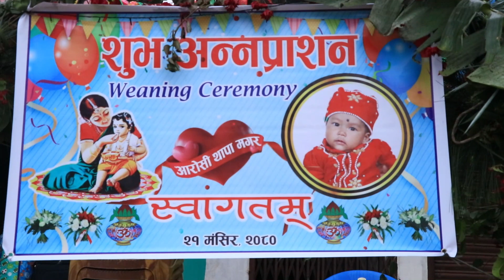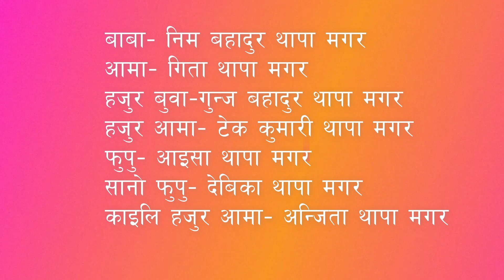आराेसी पास्ने - १